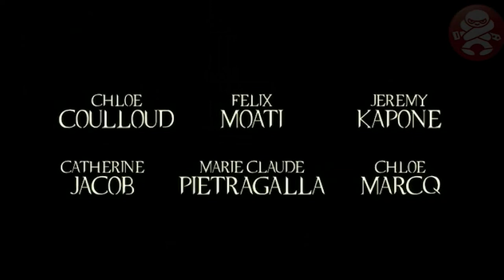Livid (2011) Movie Review SHUDDER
Today I am talking about the 2011 French horror film Livid streaming on Shudder. Have you seen it yet?

Livid (French: Livide) is a 2011 French supernatural horror film written and directed by Julien Maury and Alexandre Bustillo. It is their follow-up to the horror film Inside.

Lucy is a young woman who starts her practical training as an at-home nurse. She is trained by an older lady, Mrs. Wilson. The last patient on their rounds lives in an old, remote mansion. Lucy enters the mansion, which is filled with stuffed animals, and finds Mrs. Wilson at the bed of the patient, Mrs. Deborah Jessel. Mrs. Wilson tells her that Jessel was once a prominent ballet teacher, but is now bedridden and in a coma. There is a rumor that Mrs. Jessel has a treasure of gold and jewels located somewhere on the property. After her first day on the job, Lucy tells her boyfriend, Will, about the treasure. Lucy, Will, and Will's brother Ben decide to hunt for the treasure on Halloween night.